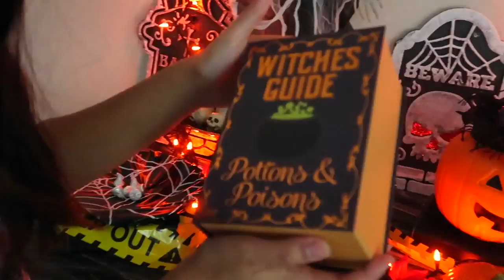ESPECIAL DE HALLOWEEN #4 - DECORANDO A CASA COM 20 DÓLARES